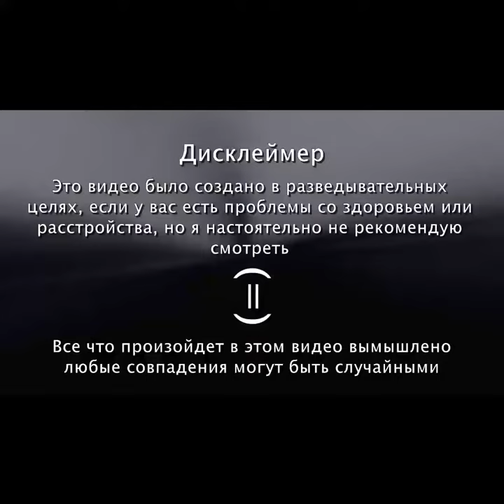Пургалиминал - Красная зона / На русском / YOURLOCALBREADMAN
❗ATTENTION :
Просто рофл видос не воспринимайте все всерьез